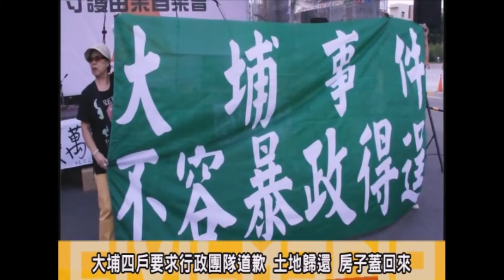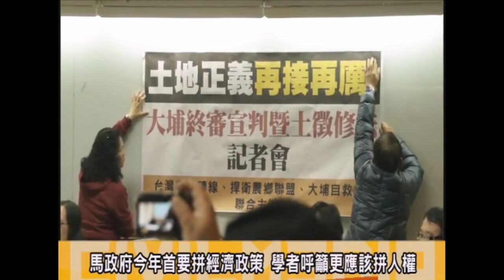獨立在線：大埔拆遷案20140117視頻版